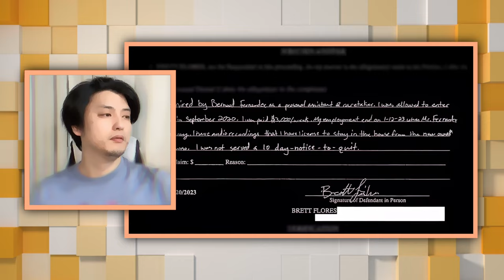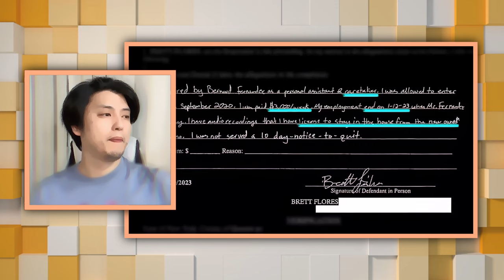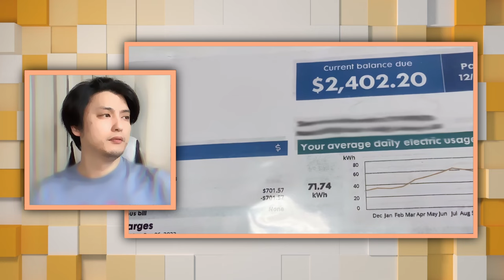Nightmare, Squatter in Dream Home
In this heartbreaking story, Susana and Joseph Landa share their harrowing experience of purchasing their dream retirement home in Queens, only to find themselves in a nightmare scenario. A squatter, Brett Flores, has taken over their $2 million home, claiming rights bestowed by the previous owner. Despite multiple attempts to evict him, including legal proceedings and notices, the Landas find themselves trapped in a legal limbo. Join us as we delve into the challenges they face and the flaws in the legal system that leave them feeling powerless.